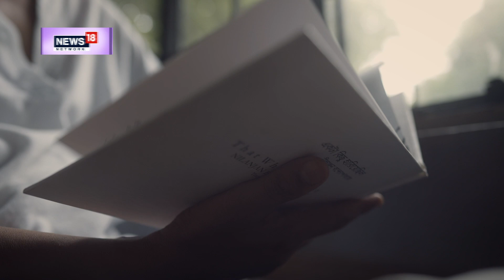Nilanjan Bandyopadhyay | Sanjeevani | Heroes of Hope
Nilanjan from Santiniketan, West Bengal is an artist & a warrior. A cancer warrior who has been fighting the battle for over 20+ years. His art is his means to face this uphill task yet he thrives with pure will of his spirit. Watch his fascinating story here.

n18oc_business